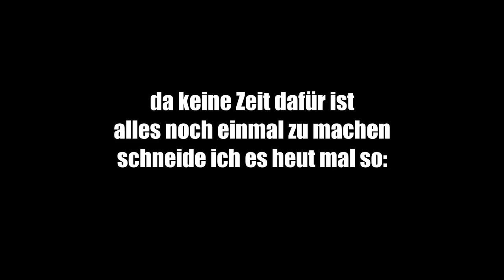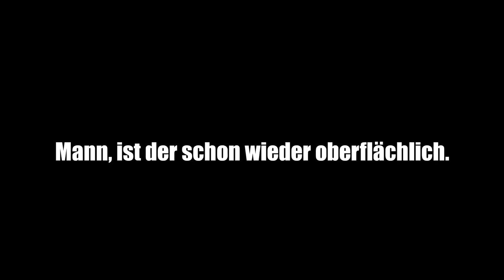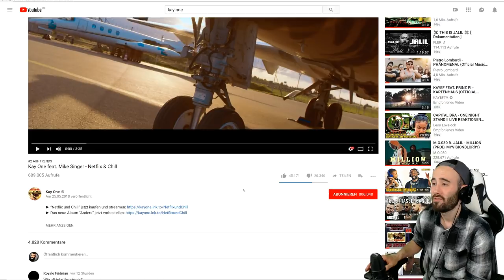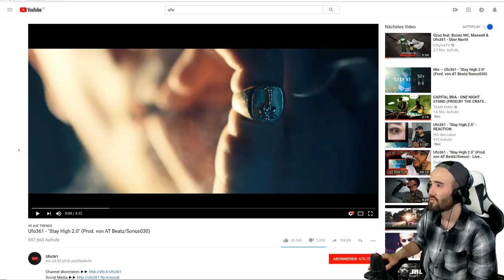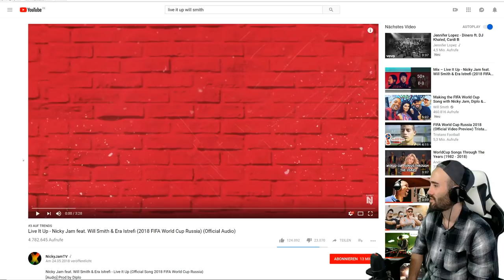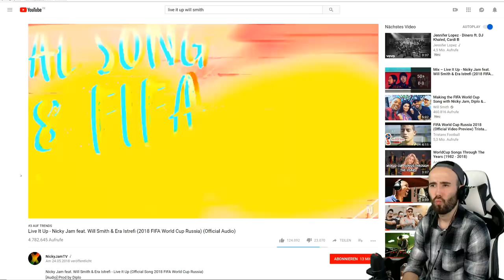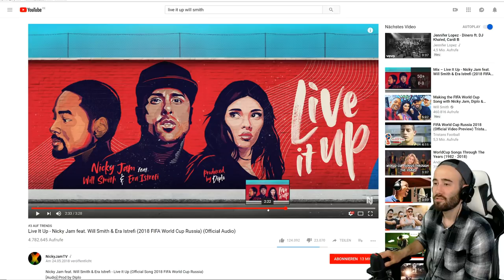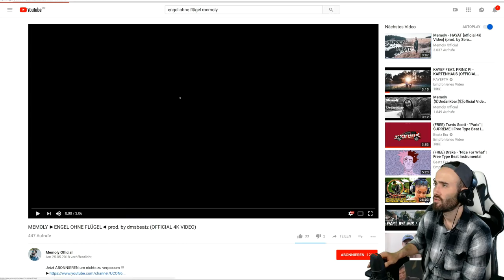OST BOYS mit CAPITAL BRA auf der 1 🤣 KAY ONE | MIKE SINGER | UFO361 | WILL SMITH [ Musik der Woche ]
ich kann immer noch nicht glauben, wie genial diese Kombination ist  🤣 🤣 🤣

DICKE PROPS an 2bough 🖤 welcher mir privat gestattet hat, dieses Format Musik der Woche nennen zu dürfen.

► Soundtrack:
beatz era